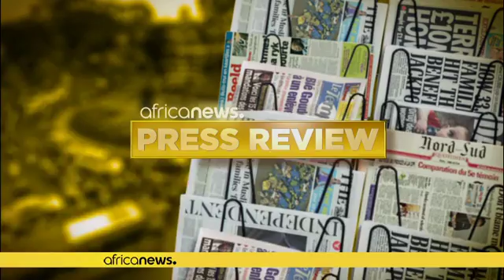Revoir la revue de presse du 09-03-2017 [The Morning Call]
Retrouvez tous les matins (du lundi au vendredi), dans le Morning Call, la revue de la presse africaine.…